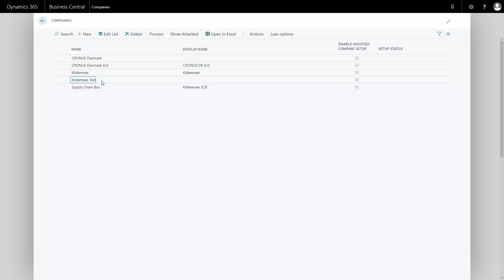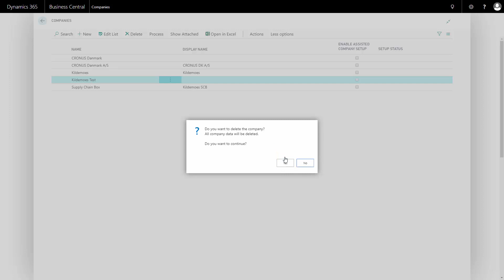Copying a Company - Microsoft Dynamics 365 Business Central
How to duplicate a company in Business Central? In Business Central, you can create as many companies as you want, and for instance, if you are setting up a new company, you may want to copy the company to test it, before you actually post all your openings. [ENG19022602]